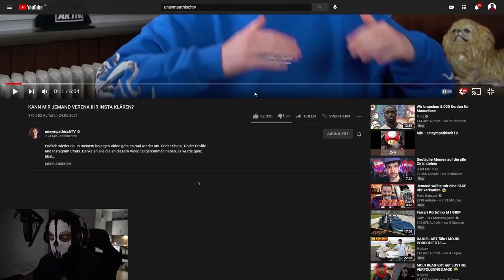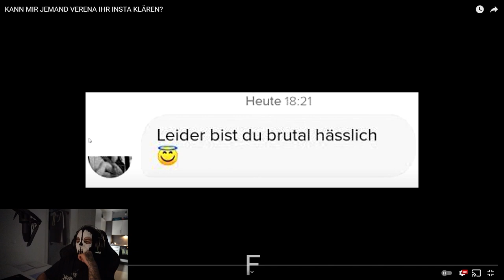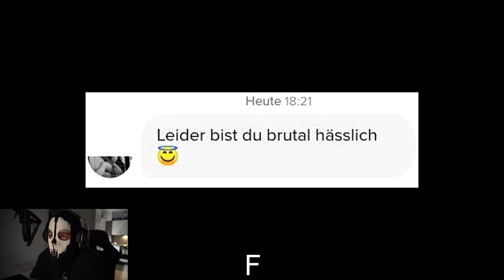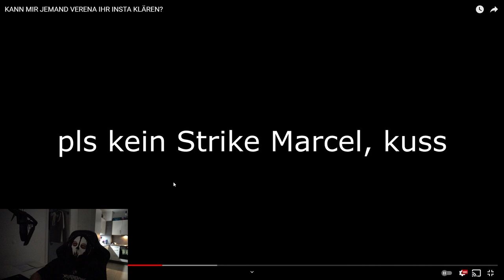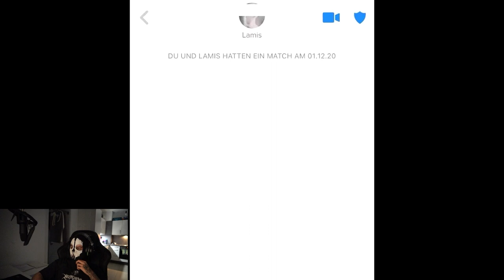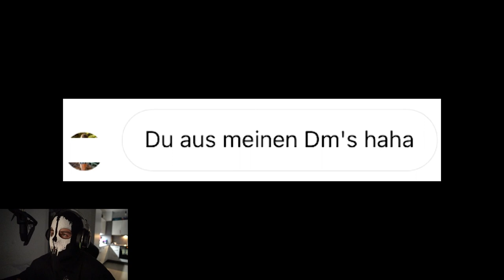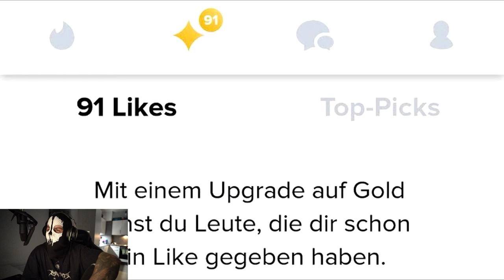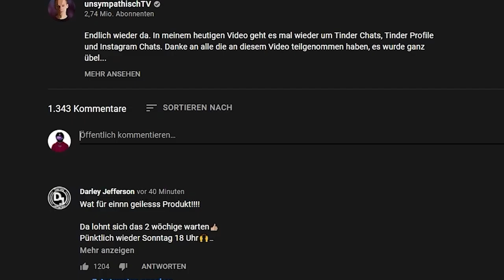MOJI REAGIERT auf KANN JEMAND VERENA IHR INSTA KLÄREN?